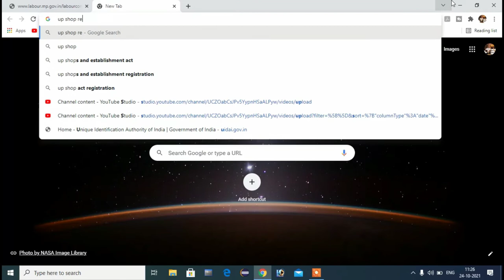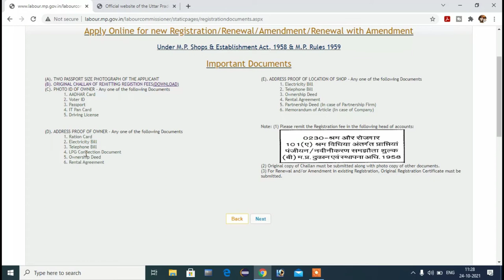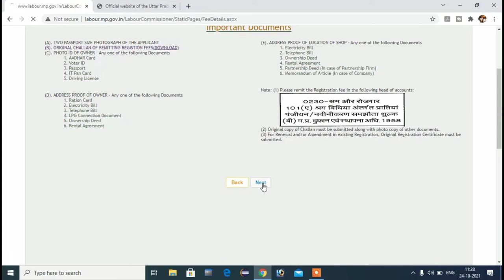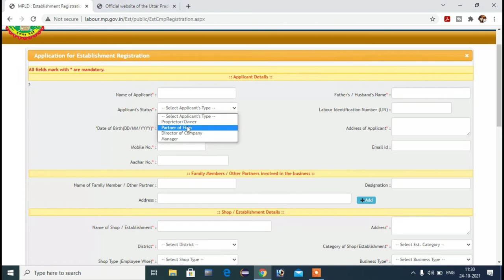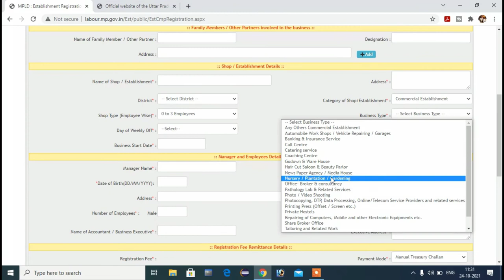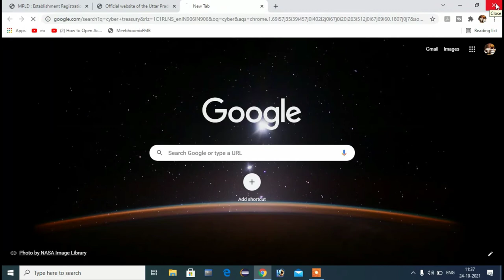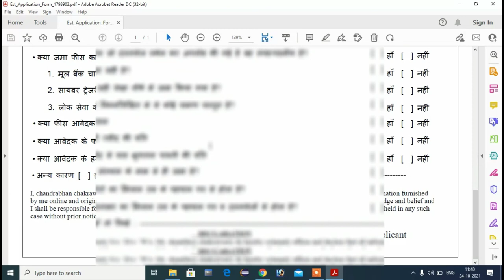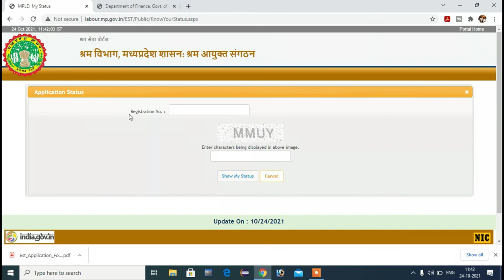Shop registration kaise kare - Gumasta kaise banwaye | Shop license kaise banaye | Gumasta Panjiyan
Agar apki koi shop hai jaise jewelry ya cyber café ya fir kis alag prakar ki shop hai to aapko apni dukan ka panjiyan jaroor karwana chahiye. Shop establishment act ke antargat aapko apni ka registration karwakar dukan ka license jaroor banwa lena chaiye. So aaj ke is video me mai apko batane wala hu ki dukan panjiyan mp. dukan registration. dukan ka registration online. dukan sthapna panjiyan mp. dukan ka licence. dukan registration mp. mp gumasta download, gumasta download password. gumasta download online, m.p. gumasta status. gumasta license form download pdf, mp labour forgot password, mp labour status. mp labour registration

shop licence hp
shop licence registration online
shop licence registration
shop licence price
shop licence download
shop licence check
shop act / shop licence registration
shop registration certificate download
shop registration mp
mp labour registration
shop registration fees
labour portal registration
mp gumasta license search
gumasta registration
shop act registration fees